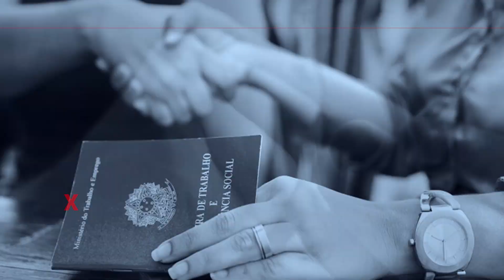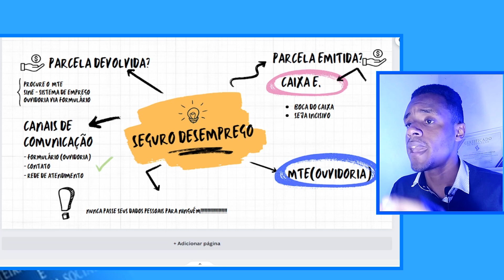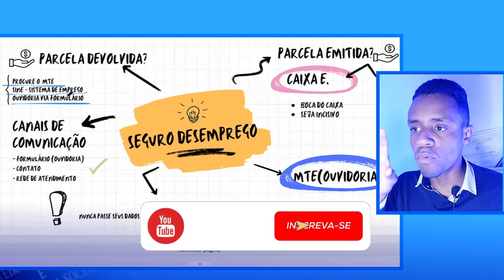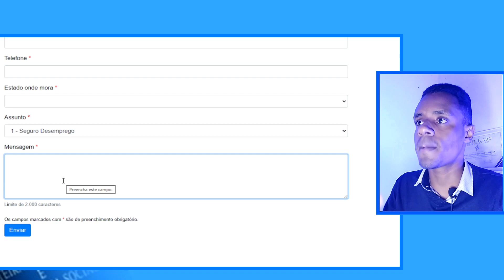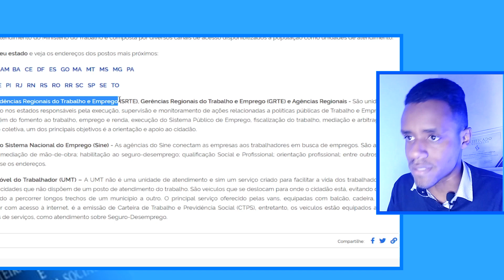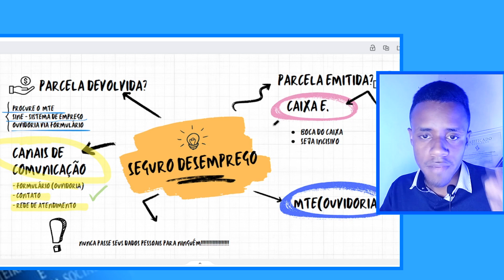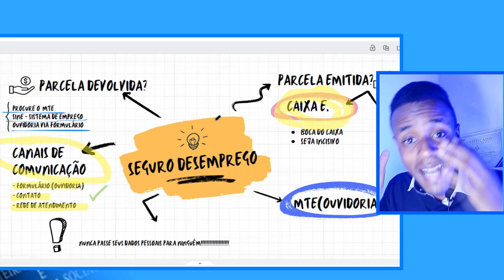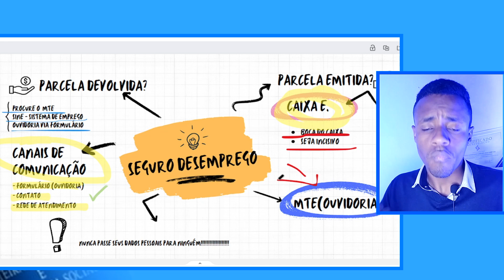[NOVO MÉTODO] COMO PEGAR SEU SEGURO DESEMPREGO! PARCELA DEVOLVIDA OU EMITIDA - Soluções NOVAS!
🎥ASSISTEM AQUI TAMBÉM

SOBRE O VÍDEO: Parcela do seguro desemprego devolvida ou parcela do seguro desemprego emitida? Hoje vou está ensinando como pegar a parcela do seguro desemprego devolvida ou emitida e também ensinando como falar com ouvidoria do mte para resolver sua parcela que não caiu na data prevista.

⚠️INFORMAÇÃO IMPORTANTE:  Nenhum órgão ou pessoa tem direito de cobrar algum valor para ajudar vocês a receber as parcelas do seguro-desemprego. Por isso eu ensino vocês de forma totalmente gratuita;

SOBRE O CANAL!!!:

O meu objetivo é ajudar os brasileiros entrar no mercado de trabalho divulgando as vagas de emprego e ensinando como se candidatar as vagas de emprego. E também ajudo os beneficiários que tem dificuldade de receber as parcelas do seguro-desemprego.